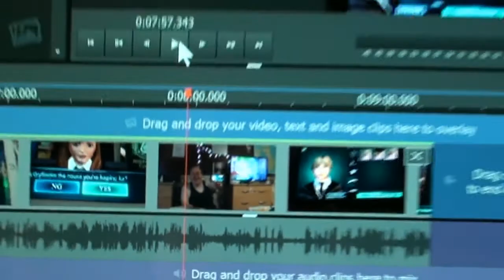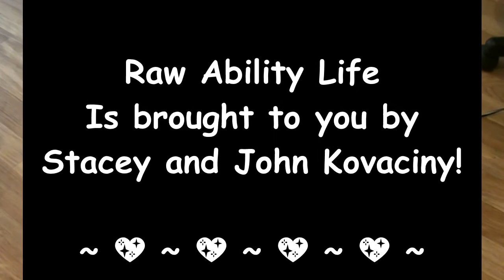A Slow Day With Updates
😊 Please address all mail to Raw Ability Life so we know what it is relating to. Thank you.📩
Raw Ability Life
60 Pym Court
Cromwell Road
Cambridge
CB1 3FA